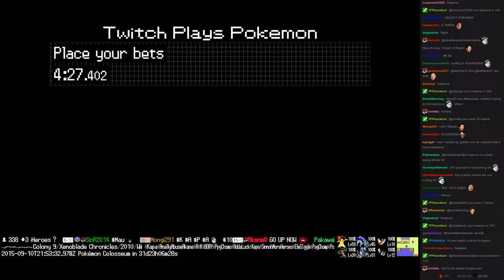Twitch Plays Pokémon Battle Revolution - Match #23371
Match #23371 [Blue: Sealeo, Mr. Mime, Shuppet] vs [Red: Phanpy, Noctowl, Bronzong]